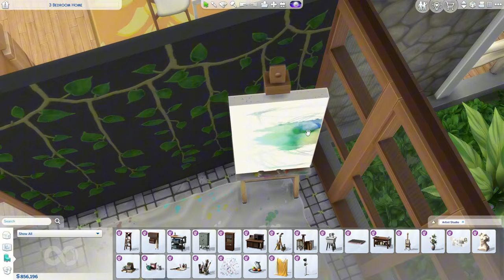I'm never playing with risky woohoo again // Blackout Bingo Challenge (9)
This was a crazy part...

Gallery: simsdeelicious